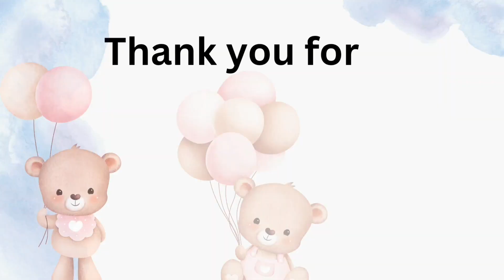Abc for kids| alphabets | Abc for toddlers | Learn Abc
Planet kids RR

learn abc games

Bini ABC games for kids! - Video

game Learn ABC Alphabet for Children

Song by ABC Song

learn abc online

Learn the Alphabet Song by Kids TV 123

learn abc word search

learn abc video

learn abc book

learn abc of high fashion

learn abc in spanish